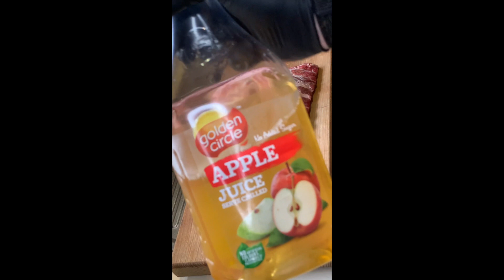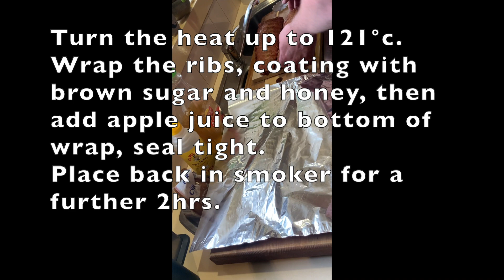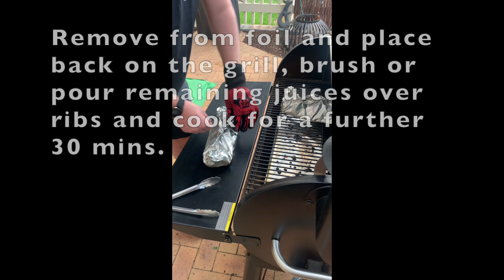2SG Pork Baby Back Ribs - Step by step video - These were fall apart good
2SG Pork Baby Back Ribs - Step by step video - These were fall apart good.

We are Aussie mates Al Yates and Pete Armstrong and 2SG was born from our desire to spend more time with our family and friends enjoying what we do best, because after all what brings family and friends together better than Smokin', Grillin’ ’N' Chillin' right?
We both love cooking, and in particular being outdoors cooking. This passion led us to create 2SG in early 2020, giving us the opportunity to do what we love every day, as well as provide knowledge and guidance for everyone around us to share in the experience!
Our goal is to share the best information, knowledge and tips and tricks so you can confidently produce the most mouth-watering and enjoyable food through Smokin' and Grillin'. We want to help you be the BBQ 'Go To' for family and friends’ gatherings, and the envy of your neighbours when they smell the smokey flavours floating from your masterpieces cooking on your smoker or grill.
To ensure that your time spent Smokin' 'n' Grillin' is as enjoyable as the Chillin' you do with family and friends afterwards, we will also share our insights on great quality products at fair and affordable prices that will help you smoke and grill like a boss!
We are excited to develop a happy and vibrant community of likeminded people that share our passion. We love talking to people and sharing what we know, so if you have any questions, ideas or feedback for us on what we're doing, or what we could do better please reach out through our contact us page and we will get back to you as soon as we can.

Thanks everyone for visiting our page and sharing in this awesome journey with us!

Here's to safe and happy Smokin', ‘Grillin’ 'n' ‘Chillin' to you all.

Pete & Al (The Guns)